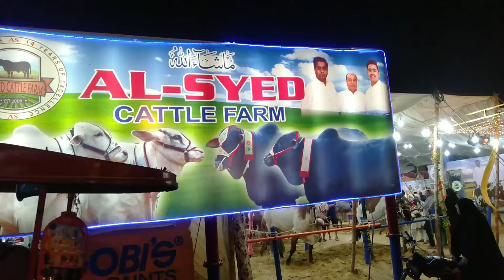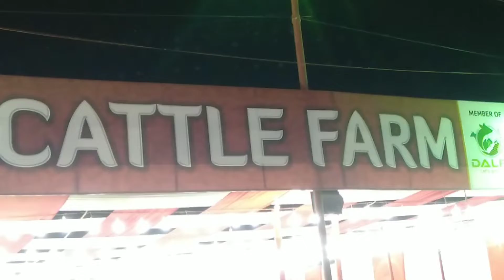Karachi Cow Mandi Vlog 2022 | Biggest Bulls | Asia Biggest Cow Market .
In this Video , watch Karachi Cow Mandi Vlog 2022 | Biggest Bulls | Asia Biggest Cow Market

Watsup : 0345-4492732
Please also Visit our Facebook Page for more Updates :